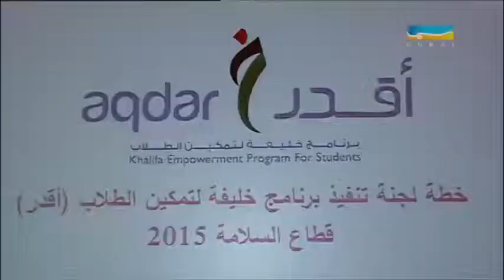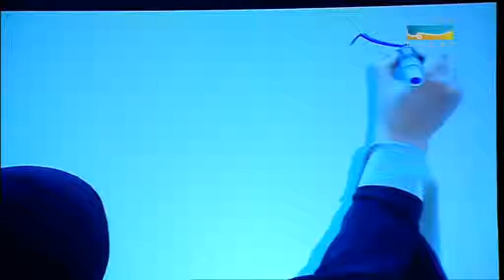الملتقى - حفل تخريج المجموعة الاولى من برنامج خليفة لتمكين الطلاب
تقرير عبدالله علي